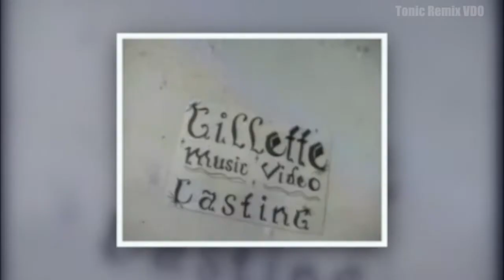20 Fingers Vs. Jose Spinnin Cortes - Short Dick Sonic Boom (DJ Tonic Mashup) (Explicit)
20 Fingers Vs. Jose Spinnin Cortes - Short Dick Sonic Boom (DJ Tonic Private Mash) (Explicit)